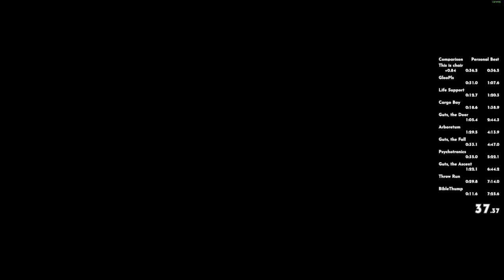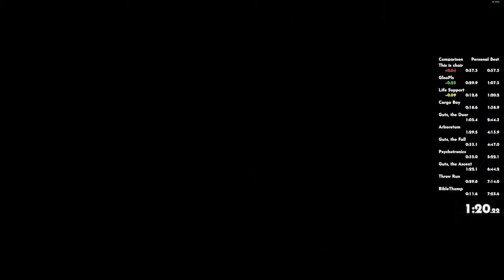Prey (2017) Any% PB 7:18.33